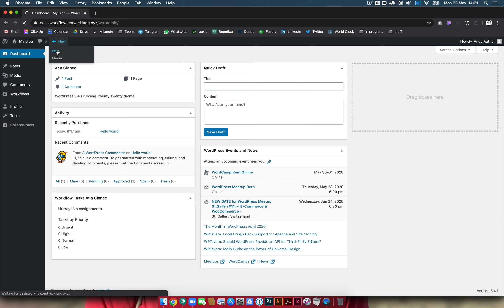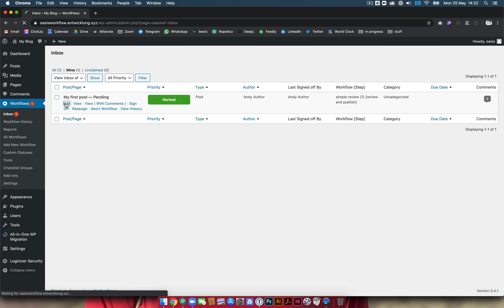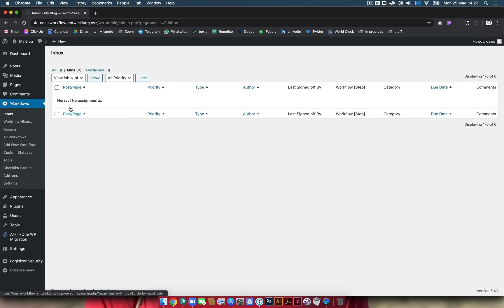Oasisworkflow: Arbeiten als Redakteur